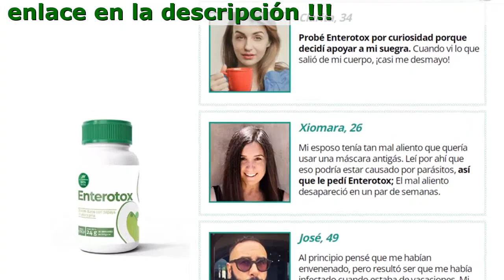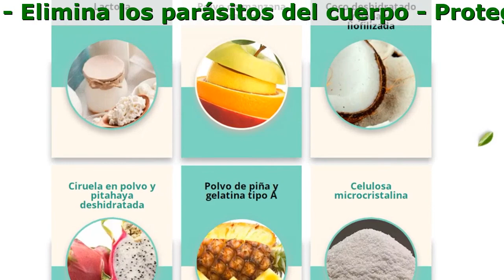Enterotox Para Personas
Enterotox - Excelente producto antiparasitario recupera la flora intestinal

- Regenera los vasos sanguíneos y los tejidos
- Elimina los parásitos del cuerpo
- Protege de infecciones parasitarias

Solo Componentes Naturales

- Extractos de hierbas, vitaminas y antioxidantes
- Сelulosa microcristalina
- Coco deshidratado y papaya liofilizada
- Polvo de piña y gelatina tipo A
- Lactosa
- Ciruela en polvo y pitahaya deshidratada
- Polvo de manzana y naranja

Ómo Funciona Enterotox

- Los astringentes de Enterotox crean un medio alcalino saludable en el intestino haciendo imposible que los helmintos vivan y se multipliquen
- Expulsa los parásitos del cuerpo y recupera la microflora intestinal. La digestión saludable fomenta la regeneración del sistema inmunológico y resuelve los problemas de peso
- La mezcla de hierbas estimula la salida de la bilis ayudando, de esta forma, a eliminar los parásitos, las larvas y los huevos del intestino

Comentarios

Clarita, 34
Probé Enterotox por curiosidad porque decidí apoyar a mi suegra. Cuando vi lo que salió de mi cuerpo, ¡casi me desmayo!